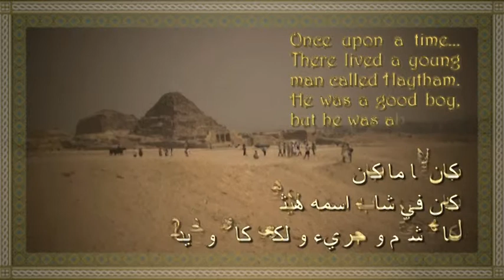Kassem-Ghazi Wedding Opening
Opening titles of wedding video and short fictionalised film of the groom's journey to find his bride.